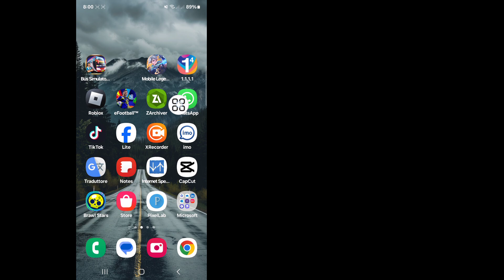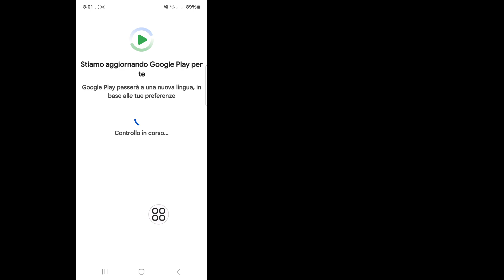Come risolvere l'opzione filtro che non viene visualizzata nella videochiamata di WhatsApp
Come risolvere l'opzione filtro che non viene visualizzata nella videochiamata di WhatsApp || Abilita filtro WhatsApp

In questo video ti mostrerò come risolvere l'opzione filtro che non viene visualizzata nella videochiamata di WhatsApp. Quindi guarda attentamente questo video e non saltarlo. Se salti questo video, non capirai molto bene. Quindi, se hai qualche problema, puoi chiedermelo e commentare qui sotto. Cercherò di risolvere il tuo problema. Grazie.

Come risolvere l'opzione filtro non visualizzata nella videochiamata WhatsApp,
Come ottenere filtri su WhatsApp?,
WhatsApp può rimuovere i filtri?,
Come faccio ad attivare il filtro bellezza su WhatsApp,

❤️Grazie per essere stati con noi.
❤️Per favore, non dimenticare  Per lasciare un "Mi piace"..